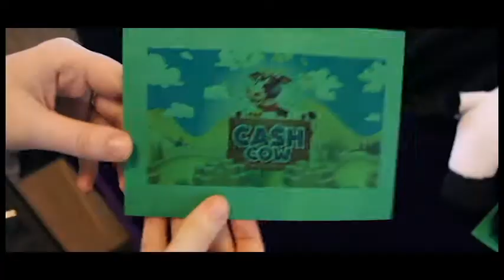Cash Cow Promotion at Greenbank RSL